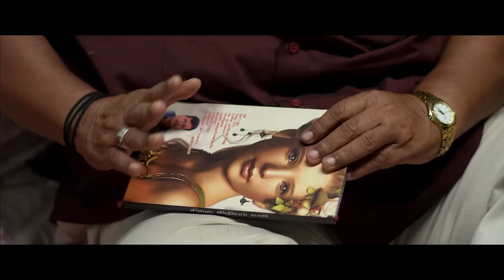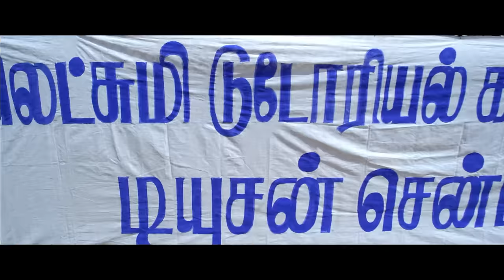Indhira Kobai | Asha Latha, Raju & Vikki | South Dubbed Movie (2017)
Cast - Asha Latha, Raju & Vikki
Director - Vijay T. Alexander

Synopsis - Indira Kobai is a 2017 romantic drama film about a conflict between a group of villagers from Maranur, India, and the leader of a neighboring village as the community prosperes. The film explores the role of the caste system and how the younger generation tries to overcome it. Money and greed threaten the peaceful coexistence between the two rival communities.